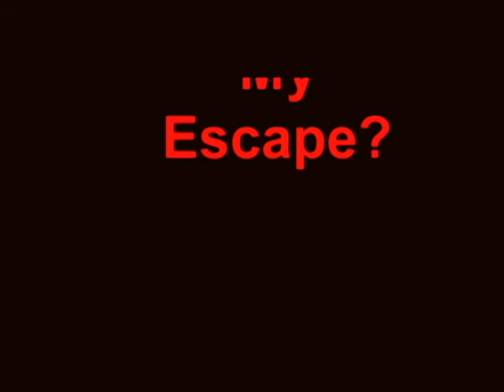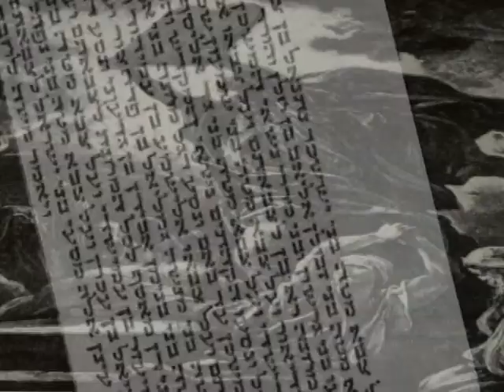Omer Pasha-Egyptian Curses (Original Edition) HQ